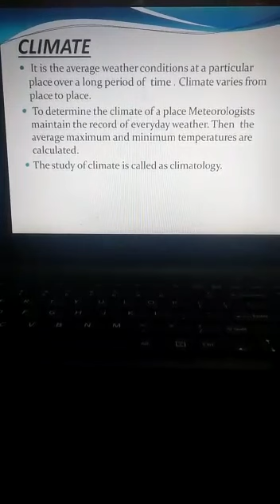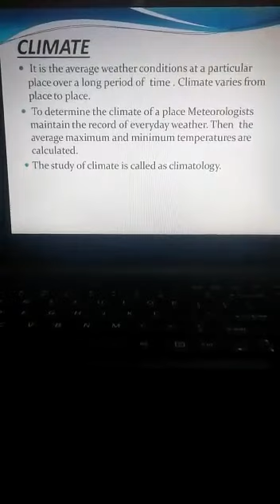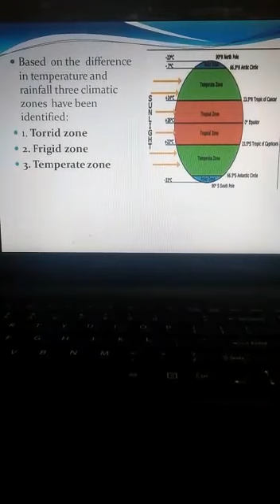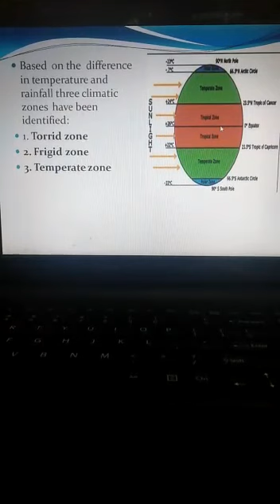Class VII (Science) - Weather, Climate and Adaptations - Part 2